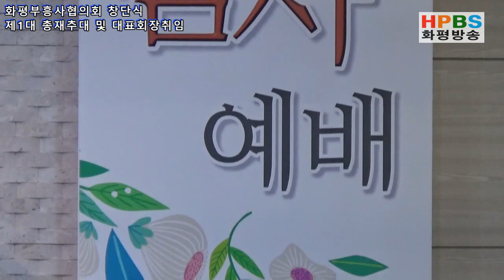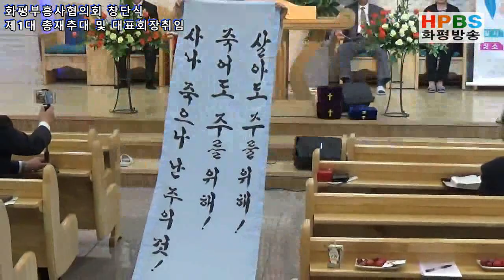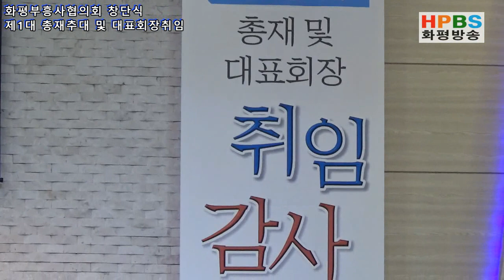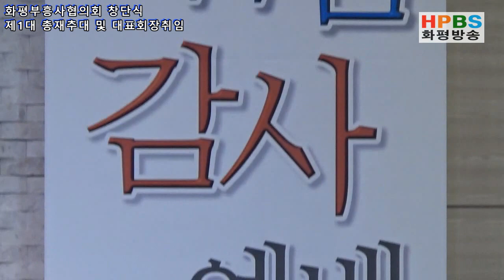화부협 / 화평부흥사협의회 창단식 / 이춘식 목사 (성암교회) 20190525 - HPBS 화평방송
화평부흥사 협의회는 2019 년 5월 25일 (토) 오전 11시 경기도 안산시 상록구 - 화평부흥사 협의회는 2019 년 5월 25일 (토) 오전 11시 경기도 안산시 상록구 사동 1316-2 소재의 성함 교회에서 화평부흥사 협의회 창단식 제 1대 총재추대 및 대표회장 취임식을 가졌다.

1부 창단감사예배는 사무총장 김재만 목사의 사회로 시작하여 묵도 와 사도신경에 이어 다같이 354장 "주의 진리 위해" 찬송을 부른 후 본 회의 본부장 박경식 목사의 기도에 이어 실무회장 안종욱 목사의 성경봉독 "에스겔 12장 23절 ~ 31절" 성경 말씀을 봉독하고 서기 임성숙 목사의 "꽃들도" 특송이 이었졌다.
그리고 박경미선교사는 "십자가 전달자"라는 곡명의 워십으로 하나님께 영광을 올려 드리고 총재 이춘식 목사의 "한 사람의 위대함"이라는 제하의 말씀선포 후 차숙희 전도사의 봉헌송에 이어 본 회의 회계 황정열 목사의 봉헌 기도로 1부 예배를 마쳤다.

2부 추대및 취임식은 서기 임성숙 목사에게 기도로 시작하고 총재 이춘식 목사 추대패수여 및 대표회장 김경옥 목사 취임패수여에 이어 총재 이춘식 목사와 대표회장 김경옥 목사  각각 취임사가 이어졌다
대표 회장 입력은 소개와 임명장 증정 있은 후 상임회장 권정우 목사의 축사에 이어 연수위원장 이명철 목사의 격려사와 고문 이준철 목사의 권면이 각각 이어진행하였다.
주가는 보내 본부장인 박경식 목사의 주님 다시 오실 때까지 브루누 사무총장 김재만 목사의 광고 후 다같이 "주님과 담대히" 찬양을 부른 후 총재 이춘식 목사의 축도로 모든 행사를 마쳤다